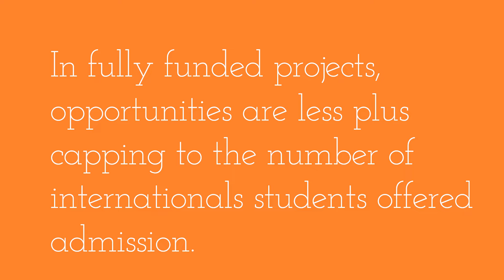PhD Challenges for International Students (after a Psychology Conversion Degree)🇬🇧🎓📚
Hello guys. If you’re new here, then Hi my name is Sumbul and I have completed a Master's degree in Psychology from The University of Edinburgh🏴󠁧󠁢󠁳󠁣󠁴󠁿🇬🇧. I am an Author, a Poet, a Science Enthusiast, a Climate Worrier and obviously a YouTuber📹

In this video, I have talked about the PhD challenges people might face in the UK🇬🇧 after completing a conversion degree in psychology. I have also talked about the solutions and how to get into a PhD programme eventually. Make sure you watch the video till the end to know more.

0:00- 0:24 Introduction
0:25- 1:48 My own journey
1:49- 3:05 Challenges faced by International students
3:06 to 3:42 Will you never get a PhD?
3:43- 5:25 Solutions
5:25- 5:54 Conclusion